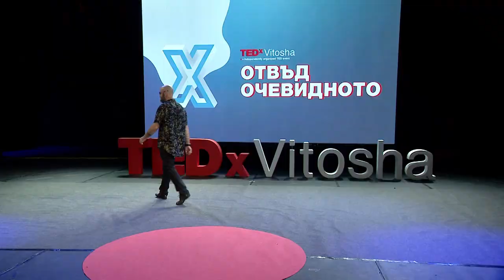How to write a new story for Bulgaria? | Aric Dromi | TEDxVitosha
Aric Dromi came to Bulgaria driven by love.  So he challenges us to look beyond the obvious and appreciate Bulgaria for what it is. He focuses on the advantages and offers a plan on how to rebrand one of the countries with greatest potential in Europe.
Aric Dromi's mission is simple: to encourage society to question the narratives through which we experience our world, and to use that mass of critical thinking to enable conversations. Discussions that will elicit the change and will better prepare humanity for the enormous challenges that lie ahead. Aric spent 10 years working as the in-house futurologist for Volvo cars. His main task was to study current trends and their social and economic potentials and tell stories about eventual futures that can happen. He designed experiments that can help the company explore and map connections, actors and trends in regards to what should be its place in a given future. Aric is also the co-founder of H359, an innovation hub with a unique approach, designed to help Bulgarian companies grow in the global marketplace, and international companies invest and expand in Bulgaria. Professional troublemaker, futurologist and digital philosopher - this is how Aric sees himself. This talk was given at a TEDx event using the TED conference format but independently organized by a local community.